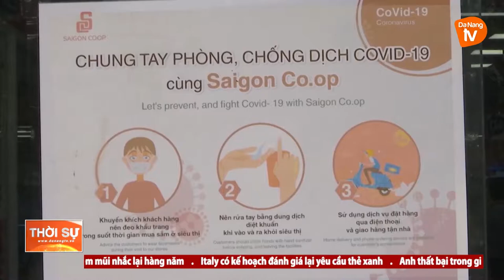QUY ĐỊNH TẠM THỜI VỀ “THÍCH ỨNG AN TOÀN, LINH HOẠT, KIỂM SOÁT HIỆU QUẢ DỊCH COVID-19”